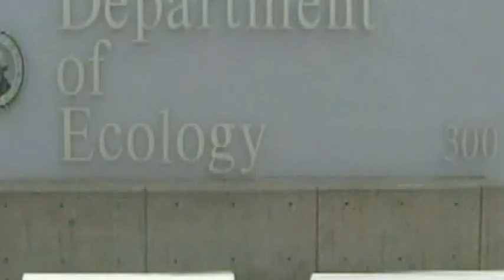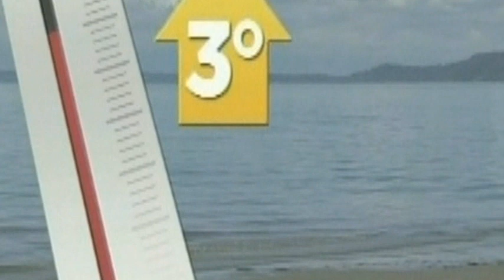Orca Whales, Chinook salmon, Ground fish, crabs and shell fish. One big reason MARINE SNOW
From my under water research investigations and working with the tribal fishers learned a lot. The Waters of Puget sound are infected with MARINE SNOW. The pollutants off of the roads and ground water run off entering into the sounds water ways. Watch and see for yourself one very good reason the salmon are small in size.Today returning in small numbered schools,. Another reason China, Russia, and other countries because of the past Washington Governor Gary Lock made a opening for the 35 mile drift nets and spotter air planes searching out the schools of our fish, (Salmon and the ground fish) Some days they drag these nets closer than 12 miles off our states shores.(Tribal report)
A big thank you to KIRO 7News... Slab brother Gram Johnson. for doing a very nice job of helping the news viewer in understanding one very big problem unseen topside in our sound. They say out of sight, out of the mines eye. Still on the job working to educate the public. Stay with me some really good things are in the mix with the Washington state agencies all are working to improve the Puget waters.
Doc Thoke AKA "Ghost Net Guy"